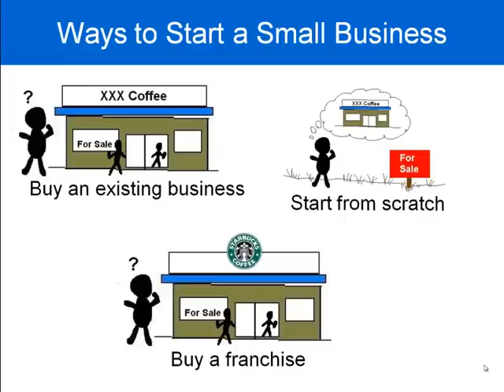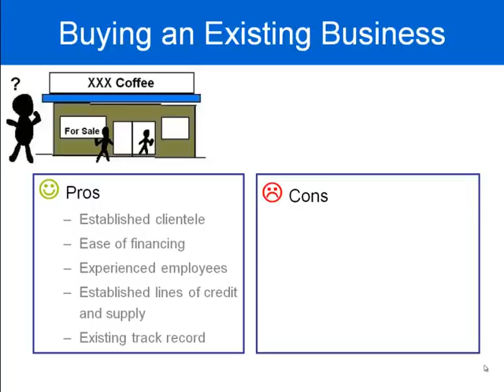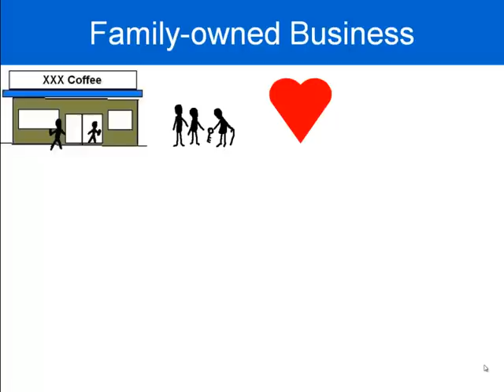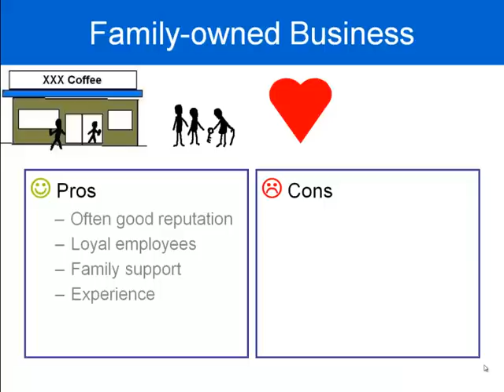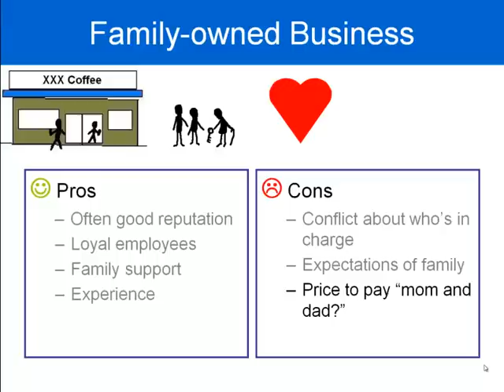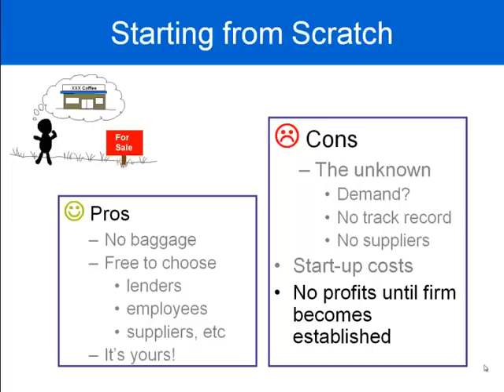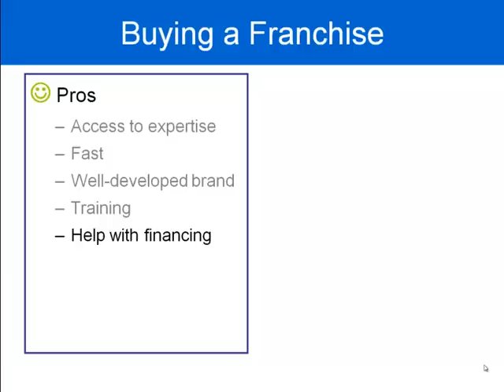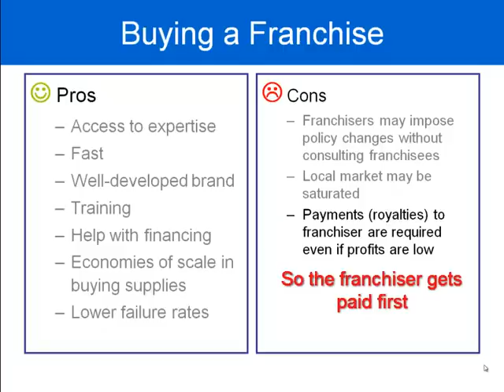Ways to start a business (Ytube).mp4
Ways to acquire a business.